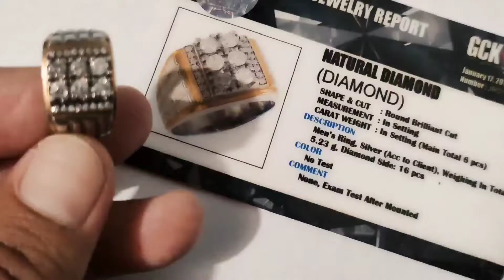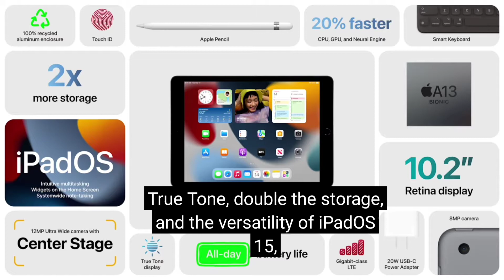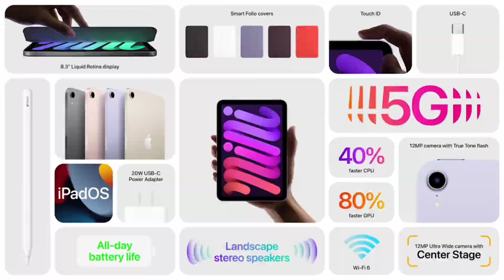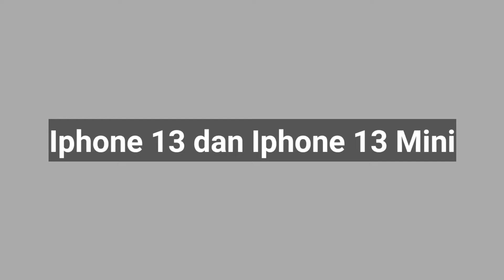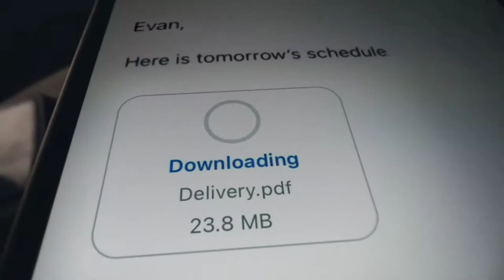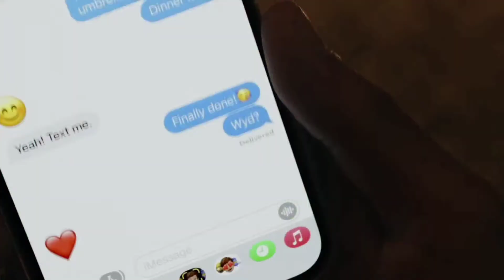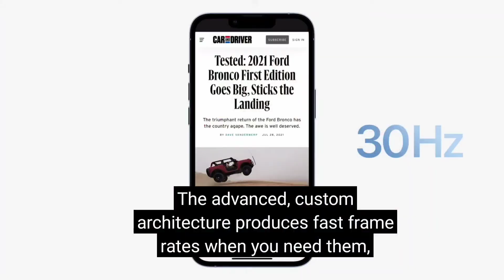Iphone 13 Pro, Ipad Mini 6 , Ipad 9 dan apple watch seri 7 Rilis!! Storage Iphone 13 2x Harga Tetap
Apple event September 2021 kali ini merilis 4 Gadget Sekaligus, Lini Iphone 13 , Ipad Mini 6, Ipad Generasi 9 dan juga Applewatch 7

maaf apple lupa ngasih source nya

source : apple

pada sebagian footage